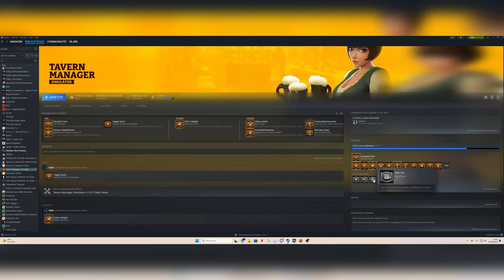Finale Épique : Ma Taverne Atteint son Apogée Tavern Simulator !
Description :
🍻 Bienvenue dans l'épisode final de ma série sur Tavern Simulator ! 🍻

Après de nombreuses heures de gestion, de construction, et d'amélioration, ma taverne atteint enfin son apogée. Dans cette vidéo, je vous montre comment j'ai transformé un simple établissement en une taverne légendaire, reconnue dans tout le royaume !

🔥 Ce que vous allez découvrir :

Les dernières améliorations qui ont fait de ma taverne un lieu incontournable.
Comment j'ai maximisé la satisfaction des clients et les profits.
Quelques astuces pour ceux qui veulent atteindre le même niveau de succès.
Rejoignez-moi pour ce dernier épisode épique et partagez avec moi les fruits de ce travail acharné. Merci à tous pour votre soutien tout au long de cette aventure !

Chapitre De La Vidéos :

0:00 Intro
0:10 Explication De Vidéos
1:20 Découverte Des Nouveauté
12:20 Service  A Plein Temps
20:00 Découverte Du Dernier LVL